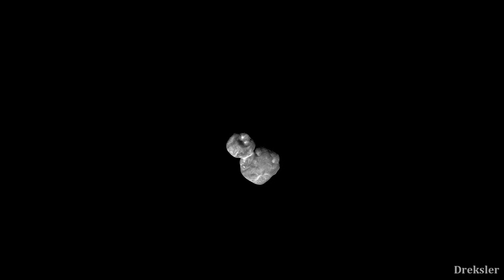Standing on Ultima Thule - a Newly Photographed Asteroid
Ultima Thule or (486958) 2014 MU69 which is it's real name was recently in 2018 photographed during a New Horizons fly by. In this video i take a look at what would it be like to stand on this object.

Intro,outro and other clips in the video were made with Space Engine.